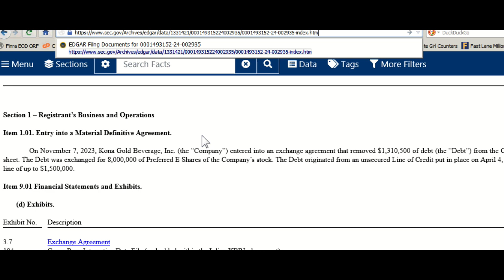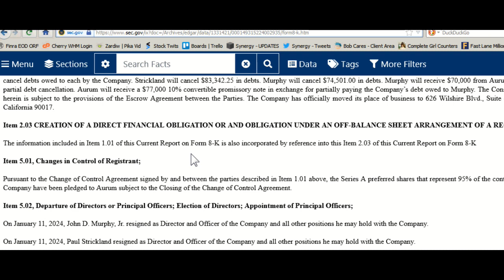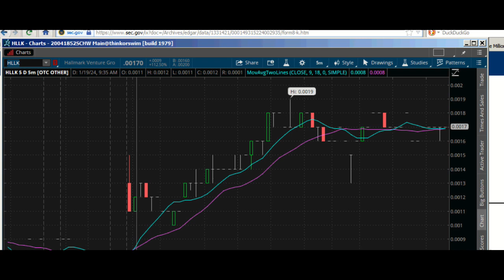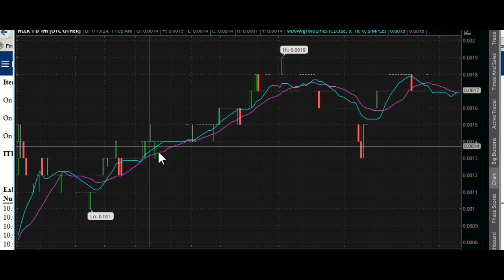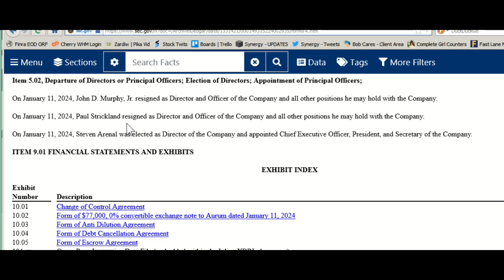$HLLK 8KSpy Alert - DDAmanda Video - #1 Stock Screener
8KSpy Alert on $HLLK
DDAmanda is the #1 Stock Screener to find Winning Stocks.

Want to find Winning Stocks? Here ya go
DDAmanda is the #1 Stock Screener/Research Software available.

DDAmanda is the best stock finding and stock researching tool. You can easily find Winning Stocks using the software. So if you want to know how to make money with Stocks, DDAmanda is your answer.

DDAmanda lets you scan for winning stocks. It's the best #1 stock trading software.

People love DDAmanda. Look at what they're saying

DDAmanda is set up with 35 pre loaded scans. and you can edit those, or create new ones.
Check our feedback (75 reviews at this time) on the

Program is Extremely easy to use, and intuitive.
Start finding Winning Stocks immediately.

We have a 100% no questions asked refund policy in case she doesn't work out for you.

Want to learn How to Meet and Talk to Girls?
Got a Hernia and cure it Without Surgery?

Mikes Girl Guide, is all about how to meet girls, how to talk to girls, sex, girls, meet, talk, dating, advice. So if you want to get good with girls, or get a girlfriend, MikesGirlGuide is your answer.

Hernia Hope lets you cure your inguinal hernia without surgery. How I cured my hernia naturally. It's a natural cure for hernias.

And you will avoid the chance of chronic pain. HerniaHope is your answer